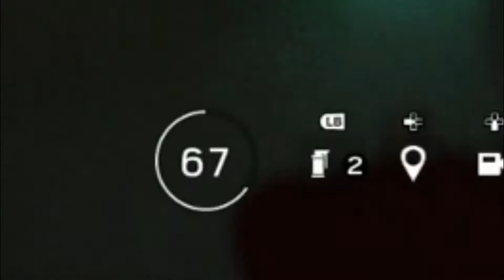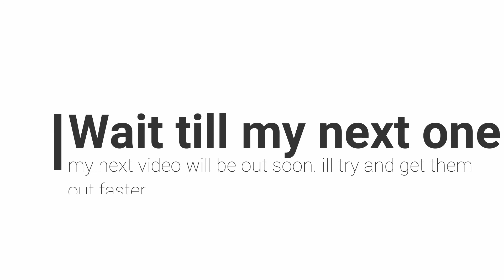Rainbow Six Siege with the boiz. (saltybutternuggets and Darktrainer36)